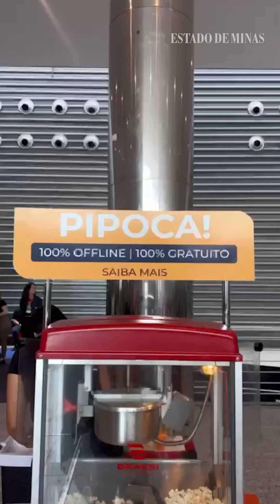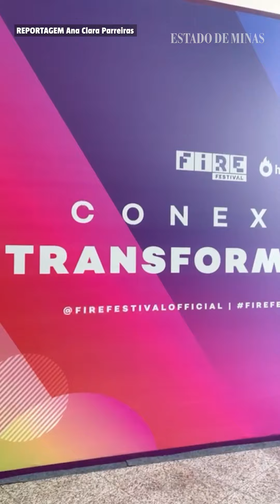FIRE FESTIVAL 2023: resumão do segundo dia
Estamos no FIRE FESTIVAL para te mostrar tudo o que aconteceu neste segundo dia de evento. Vem com a gente para conferir.

O maior evento de marketing digital, empreendedorismo e inovação da América Latina preencheu todos os espaço do Expominas, em BH

Com expectativas para receber cerca de oito mil pessoas de diferentes parte do país e do mundo

O lineup de milhões foi bem dividido em 5 palcos simultâneos.

Área de lazer, coworking, pontos para descanso e lugares para fotos tornou o espaço mais aconchegante.

Realizado pela Hotmart, o FIRE FESTIVAL tem como proposta reunir criatividade, inspiração, inovação e oportunidades de networking.